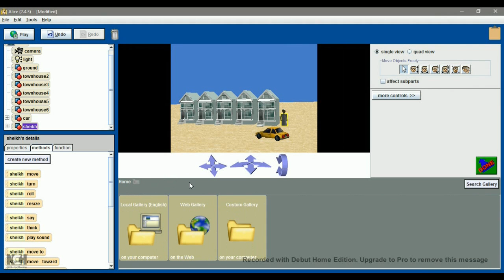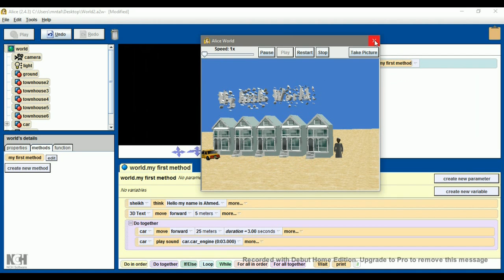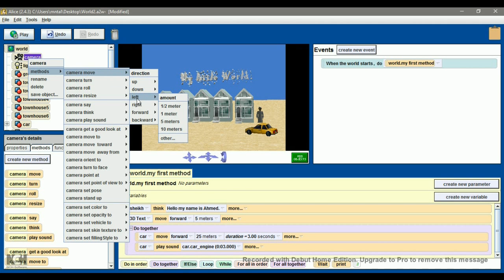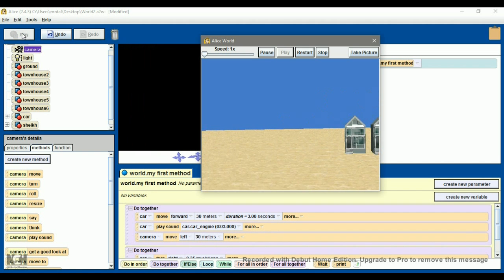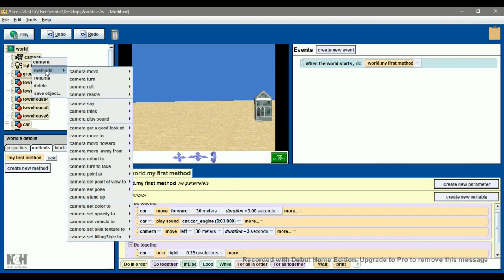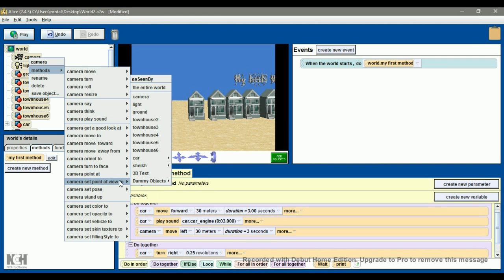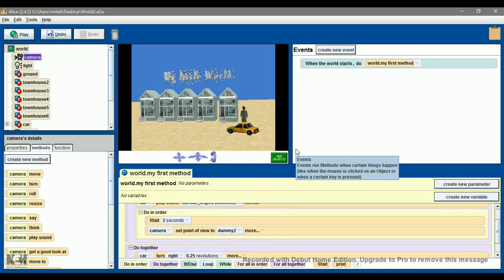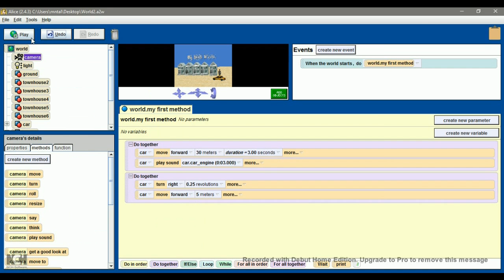Add text, sound and use camera إضافة نص واستخدام الصوت والكاميرا